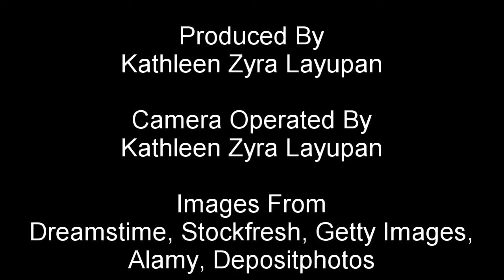The Government System - Anarchy in Chaodia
A school project for my U.S. History Honors class.
Definitely haven't had a real upload in a while...
And whoa, face reveal.